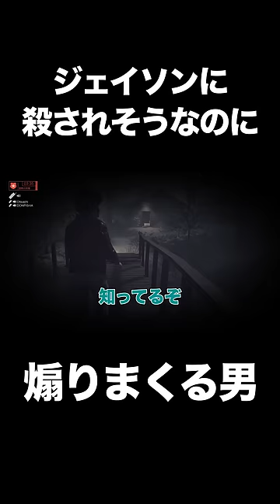ジェイソンに殺されそうなのに煽りまくる男【フライデー・ザ ・13th： ザ・ゲーム】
▼全ての切り抜き動画に関する問い合わせはこちら